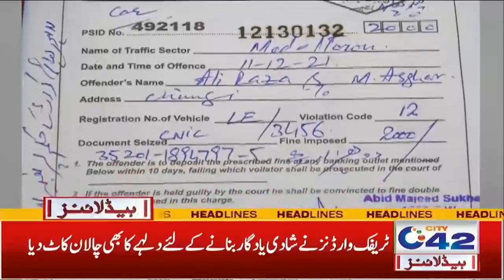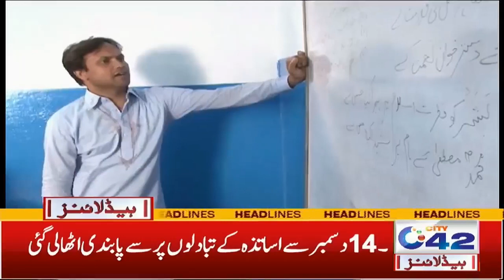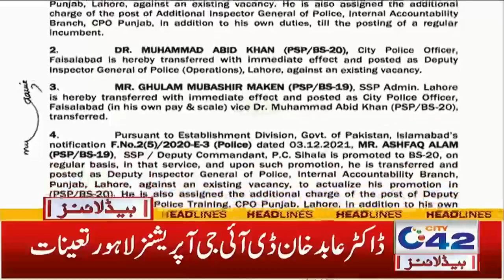2am News Headlines | 13 Dec 2021 | City 42